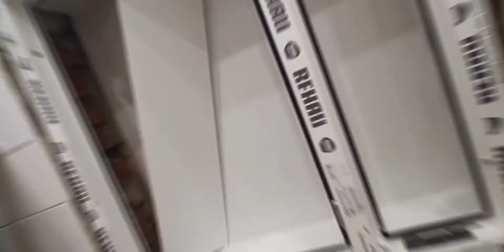зимний холодильник в хрущевке своими руками